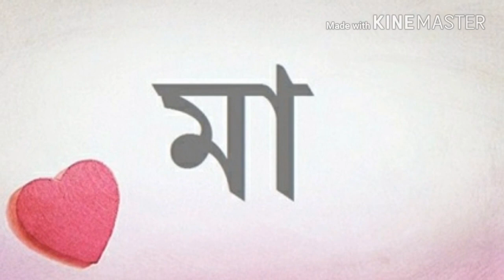আকাশের তার গুল নিভে গেল | শিশু শিল্পীর কন্ঠে মাকে নিয়ে অসাধারণ একটি গজল | Online Madrasa presents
Titel : আকাশের তার গুল নিভে গেল | শিশু শিল্পীর কন্ঠে মাকে নিয়ে অসাধারণ একটি গজল | Online Madrasa presents

Dear friends, this video is for everyone because if you do not know about it, then life will be useful. So watch the videos carefully. Give this video a liking. Comment about how the video was written. If there are any type of problems in the video, please let me know. Then, I will try to do better later Insha Allah This channel is uploaded to an Islamist channel based Islamic topic here. So keep the channel up and running. And to get the notification of our video, click on the beside the Bel icon. And share the video for the promotion of Islam.